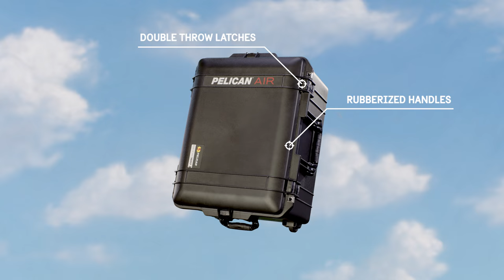Pelican Air - Deeper Sizes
45% Deeper and up to 40% Lighter.